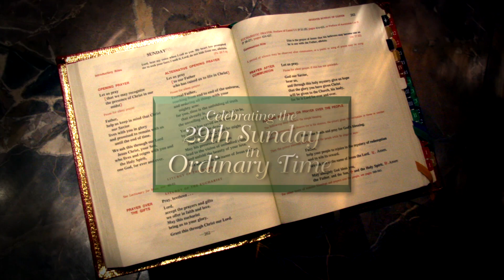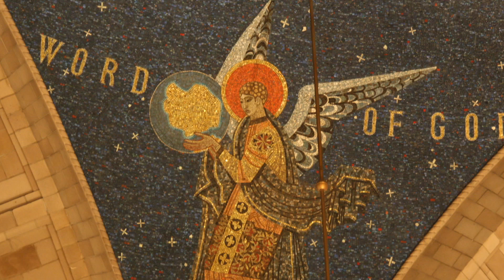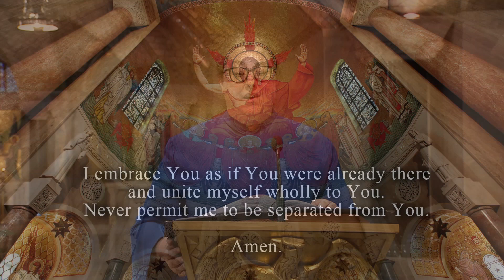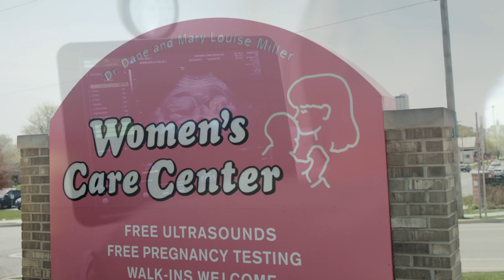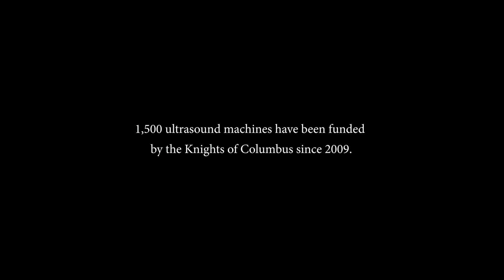The Sunday Mass – 29th Sunday in Ordinary Time – October 16, 2022 CC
29th Sunday in Ordinary Time

Celebrant & Homilist: Rev. Msgr. Charles Pope
Choir: Cantor and organist of the Basilica of the National Shrine of the Immaculate Conception, Washington, D.C.

Mass Readings for the Twenty-ninth Sunday in Ordinary Time - October 16, 2022

Second Reading: 2 Timothy 3: 14-4: 2

The Mass is the greatest act of Evangelism the Church can offer the world. Our Catholic Sunday Mass broadcast continues today due to God’s grace and the generosity of our viewers. If you would like to support our mission and ministry at Mary’s Shrine, you can call toll free 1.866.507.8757 or donate to The Sunday Mass at the Basilica